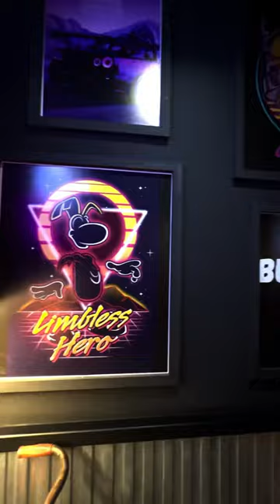Esttik nos cocinó unas Smash Burgers | Smash Hiro ​⁠@esttikSP